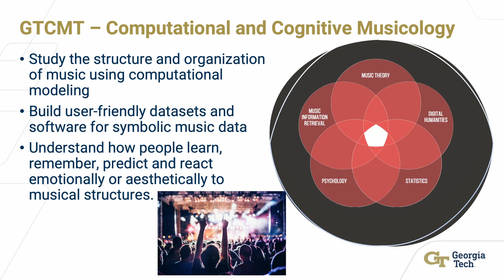Georgia Tech SoM Research | Computational and Cognitive Musicology Lab Introduction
Visit the School of Music's website to learn more about us